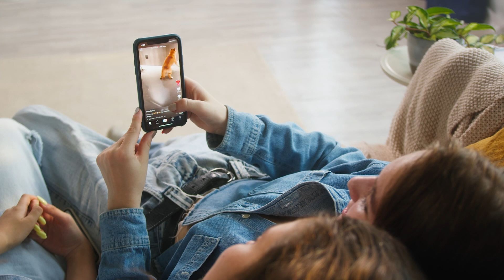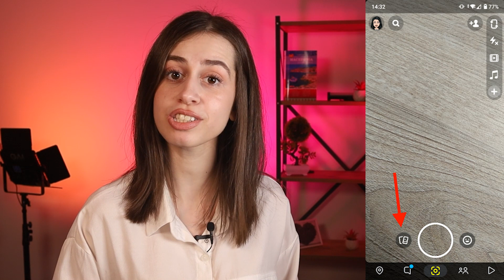How to Back Up Camera Roll on Snapchat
You can add images saved to your camera roll to the Snaps folder in Memories. It’s pretty simple - you can export them as a Story, and then save the Story instead of sharing it on Snapchat.

TIMESTAMPS

0:00 Introduction
1:04 How to Back Up Camera Roll on Snapchat (Android)
2:06 How to Back Up Camera Roll on Snapchat (iPhone)